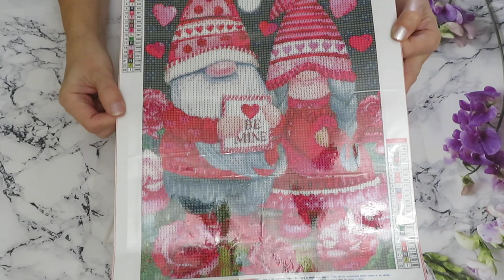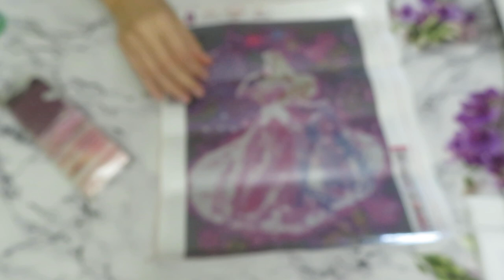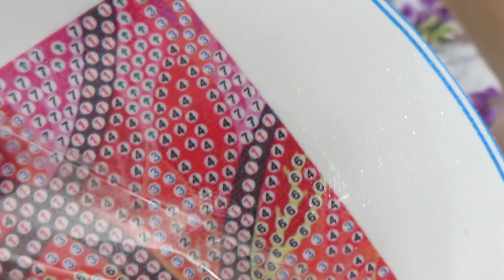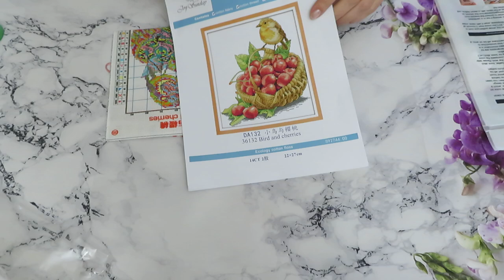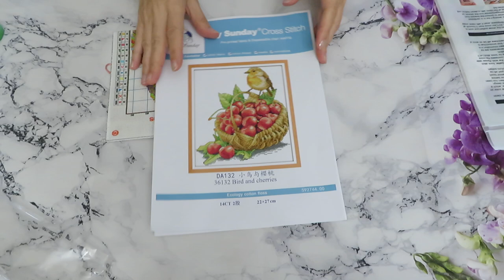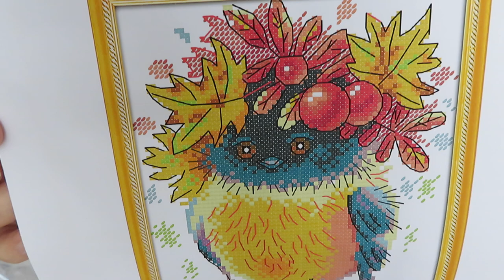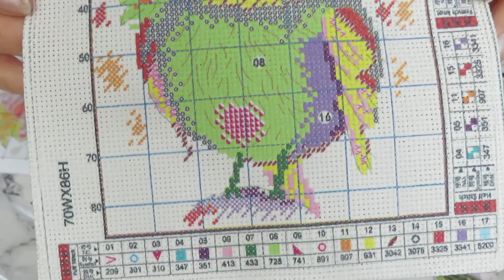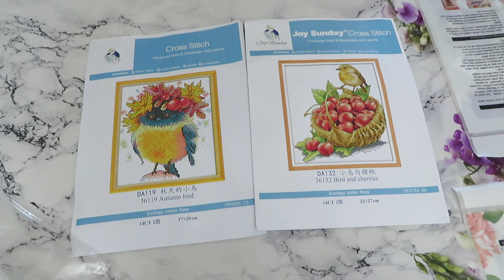Everydayecrafts Video/Review Part 2. Diamond painting And Cross Stitch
Today we have Part 2 of video/review from everydayecrafts.com.
If it's ok with you, i will mix diamond painting and cross stitch in today's video.
DISCOUT CODES:
WIZARDI  -  NATALIYA20 save 20%
FANSELLS - season5off
DPCLUBS  NAT15OFF
EVERYDAYECRAFTS - Love10OFF
FGNORMAL - Nataliya10OFF
NEWHOMY - Lovecraftforever  save 6%
Craftsyart - NATALIYA6%OFF